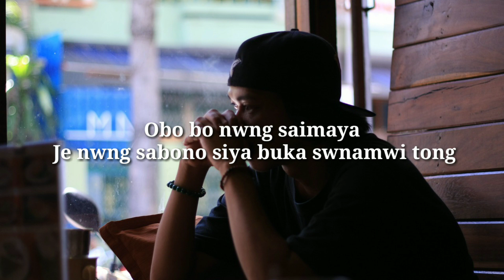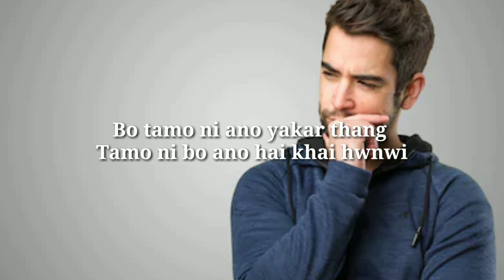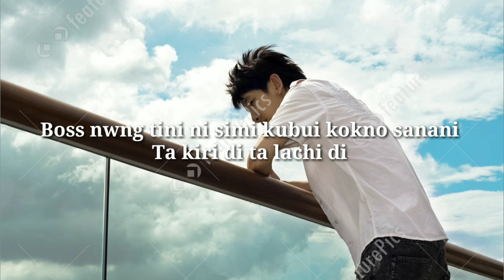Obono jora😟 || Kokborok motivation videos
Langmabai Gwdaljak
langmabai Gwdaljak

MORE KEYWORDS..

Khoroksa bukhukni kubui hamjakma
khoroksa bukhukni love story
Kokborok love story
Love story
Hamjakma kothoma
Hamjakma hwno bono
Hamjakmano rangbai pai maya